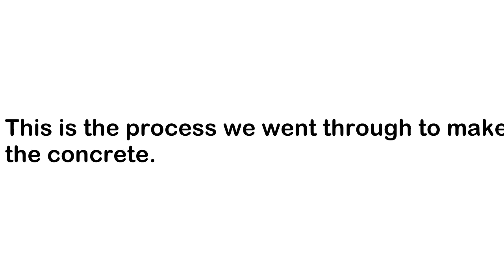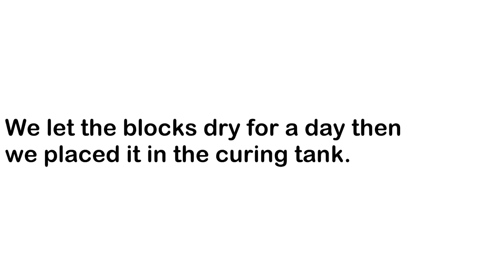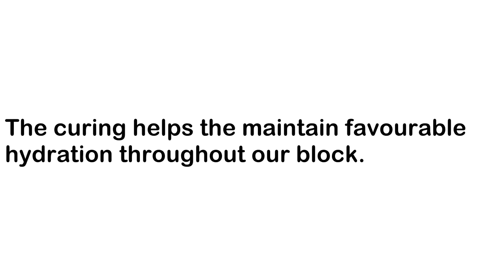Concrete Casting by degree students (Aug2016) - Group 1